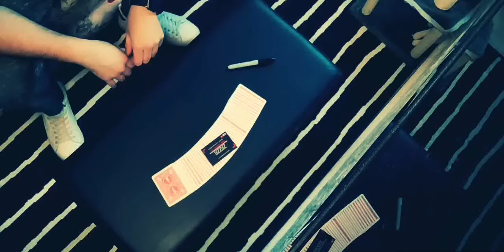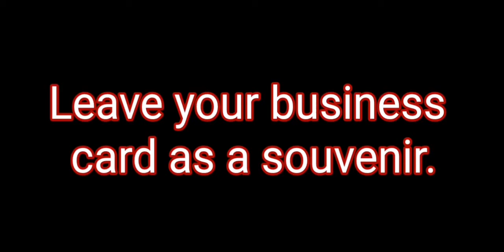CUBE ACAAN by Zazza The Magician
With Cube Acaan you will have an effect that is always ready to do and in addition a souvenir to leave for the spectator.

If you use the Rubik's Cube and the cards in excellent ending for any routine, if you don't use the Cube you can still emphasize the fact that the choice of the number will be random a bit as it is random when one shuffles the Rubik's Cube, so many possibilities.

Effect:

A card chosen and left in the middle of the deck.

A rubik's cube drawn on one of your business cards and a number on each square.

The spectator will have to randomly select 3 numbers which will add up.

And just that random number will be the number where the selected card will be found.

And as a final climax, the number chosen will be written behind the card!

THE ONLY CARD WITH A NUMBER BEHIND.

A true, totally automatic and immediately resettable miracle.

You can leave both your ticket and card to the spectator!